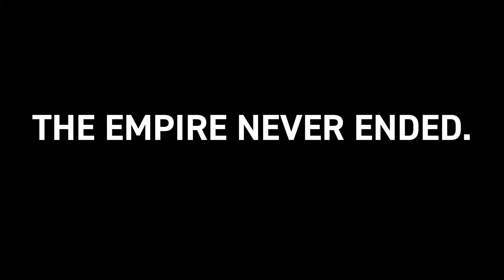Eating Tamilok / Wood Worms While Island Hopping in El Nido | #1356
Often known as the Philippines' scariest food, tamilok or mangrove woodworm is the must-try exotic food when you're in Palawan! And it actually tastes better than it looks! We asked our El Nido tour guides to get some tamilok to dine on during our private island hopping tour around El Nido (strange request, I know) so that we could taste what Andrew Zimmern on Bizarre Foods Philippines, called as a woodsy tasting oyster. Cousin JP and I actually found the tamilok to be as delicious as mentioned but we loved drowning it in Tabasco before consuming instead of the traditional dip of vinegar. To our surprise, it was the first time for some of the local Palawan crew to eat tamilok, as they are only available at the El Nido public market once a month (we were lucky to get some!).

Tamilok, or mangrove woodworm, according to Atlas Obscura, isn't actually a worm: it's a clam that thrives within rotting mangrove trees. Catching them is much more difficult than one would think, as you would need to find rotting mangrove trees in the first place. Tamilok are eaten raw usually and it's truly one of the more unique Filipino delicacies on earth!